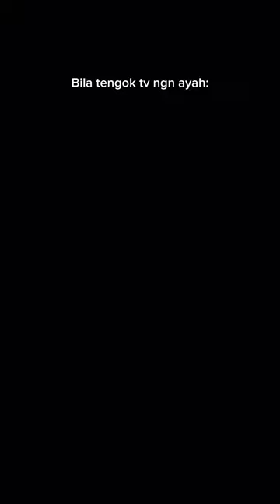ryanbakery infotv lucu funny comedy drama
My Gear:

DJI Mini 2 SE - Camera Drone | Under 249 g | Easy To Use | Intelligent Modes | 31-Min Max Flight

DJI Osmo Mobile 6 - Smartphone Gimbal Stabilizer I 3-Axis Stabilization I Built-In Extension Rod I ActiveTrack 5.0

Mpow Air 2.4g Wireless Gaming Headphone With USB Dongle Gaming Headset for PS4 PS5 PC XBOX Gaming Earphone